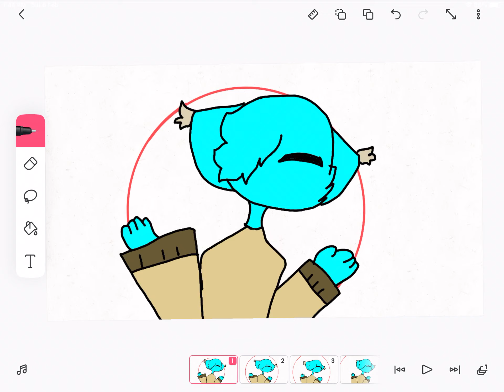Matches meme(TAWO|87 subs special)